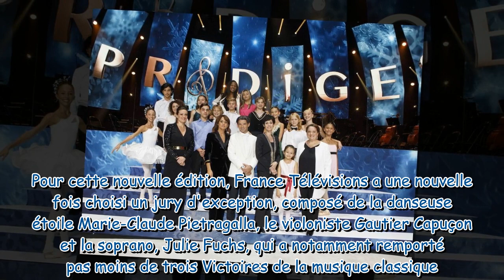Prodiges : qui sont les membres du jury de la saison 9 ?